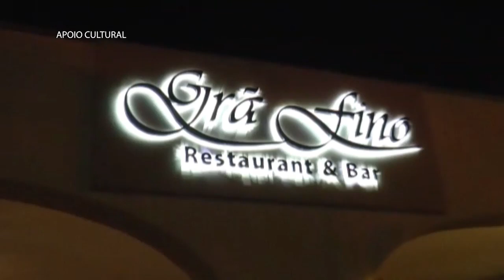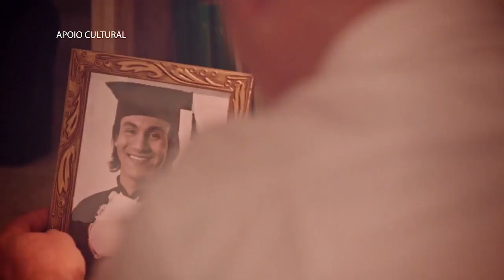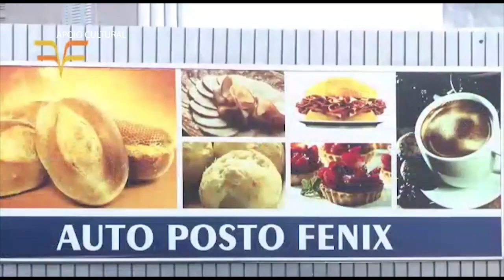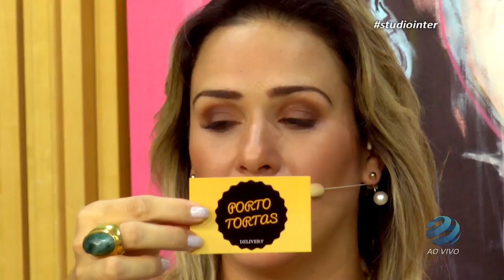Torta Girassol - Studio Inter Tv rio Preto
Entrevista no programa Studio Inter da Tv Rio Preto